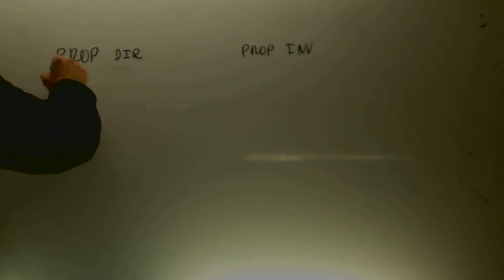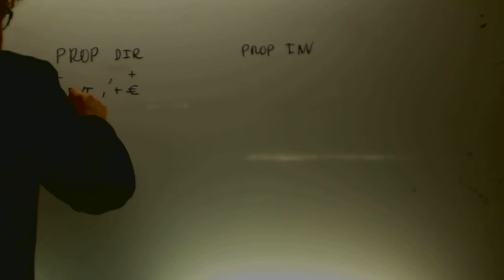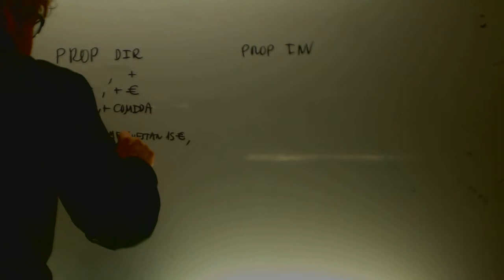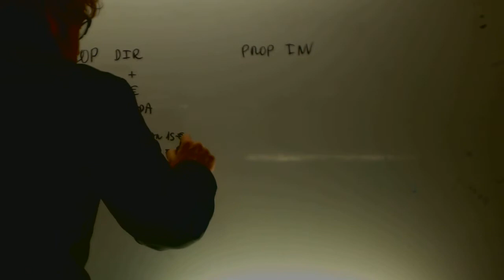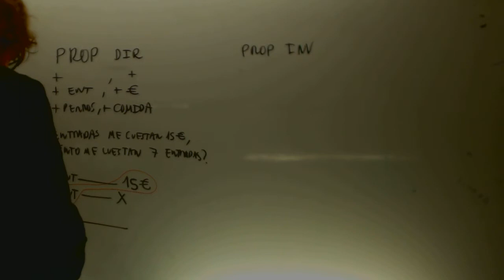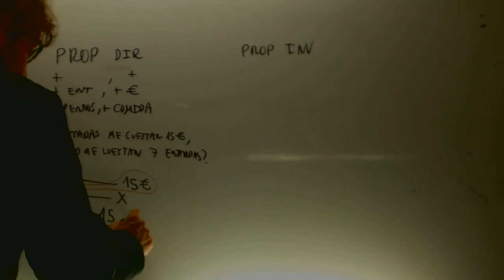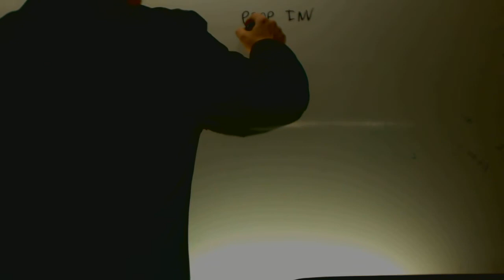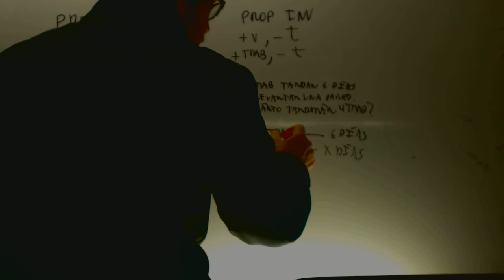Proporcionalidad directa e inversa Matematica s2 ESO Academia Usero Estepona